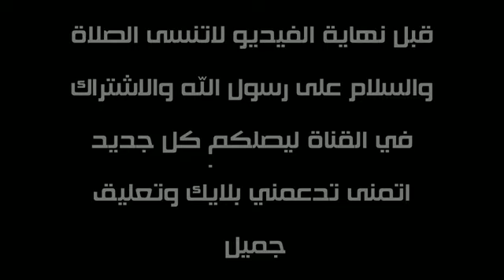ذكريات الهلاليين الرائعه الهلال2 بوهانج0 نهائي دوري أبطال آسيا عام2021💙